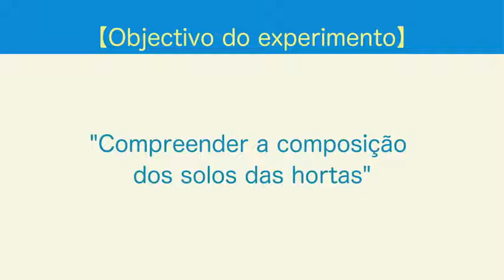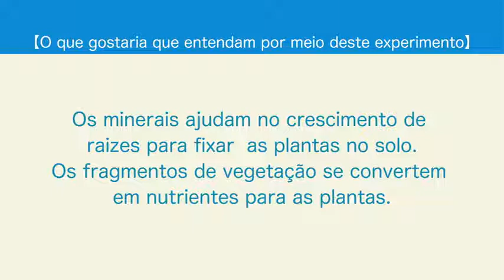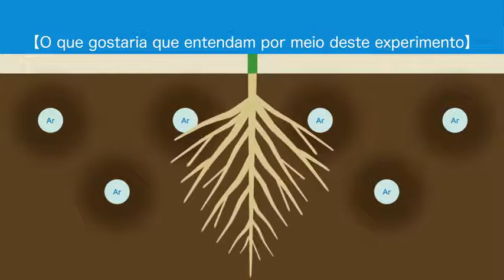[JICA-Net Library]83. Sobre o solo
”Materiais didácticos em vídeo de experiências científicas para professores primários em Moçambique”（Portuguese version）
83. Sobre o solo
Remover as substâncias contidas na terra através de cobrir, molhar e filtrar a terra de horta.
『モザンビーク国初等教員向け理科実験映像教材』(ポルトガル語版）
83.  土壌について
畑の土に蓋をする、水に沈める、ろ過するなどの方法により、土に含まれている物質を取り出す。

■関連案件
●初等教員養成校（IFP）における新カリキュラム普及プロジェクト
●新しい学校教育制度に対応したカリキュラム普及プロジェクト

■教員指導書(PDFデータ) は以下ページより入手可能です。/Teacher's Guide Book（PDF data）is available from the following links:

Materiais didácticos em vídeo de experiências científicas para professores primários em Moçambique/モザンビーク国初等教員向け理科実験映像教材

Item No.：22HMBE001